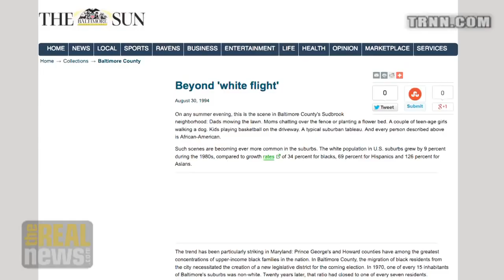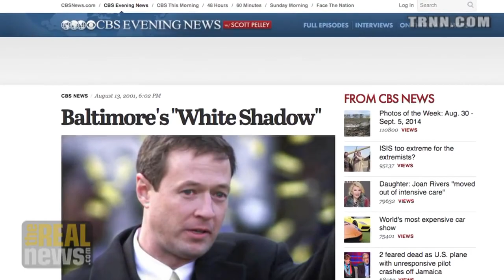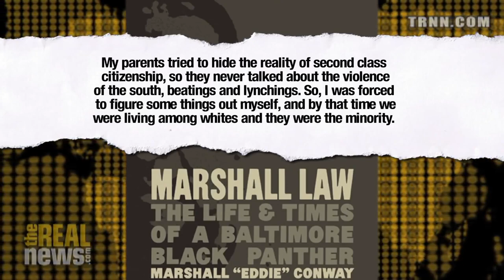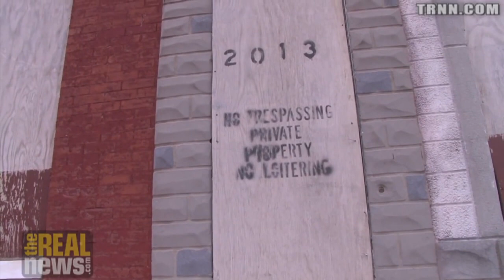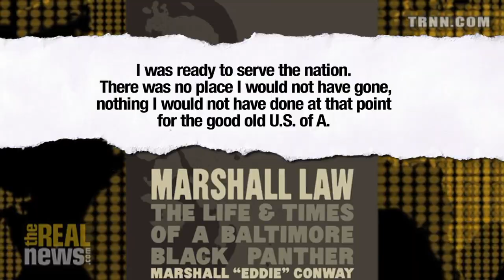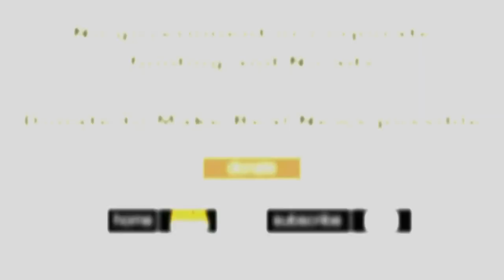44 Years in Prison, Still a Revolutionary - Eddie Conway Dies on Feb. 13, 2023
Eddie Conway, a fearless fighter for working people everywhere, died on February 13th. Eddie was a Black Panther who was unjustly imprisoned for 44 years. In his honor we republish a series of biographical interviews hosted by Paul Jay, first released in 2015. All 12 parts of the interview can be found at theAnalysis.news